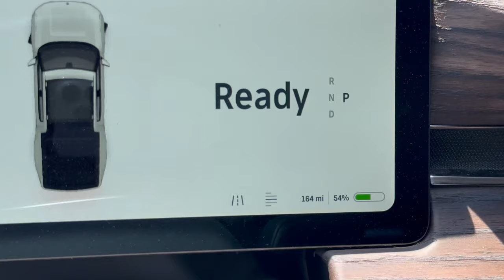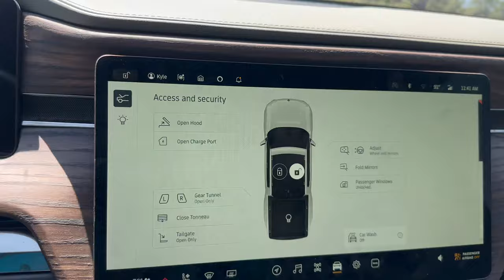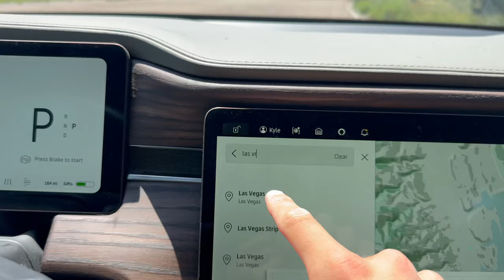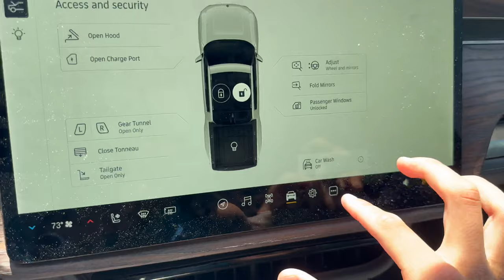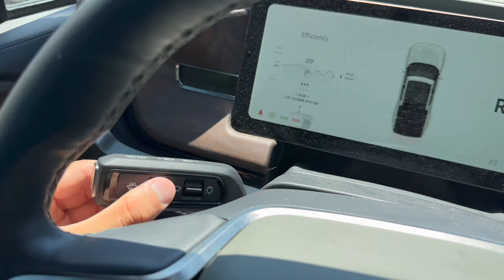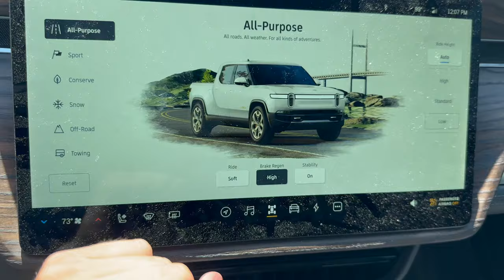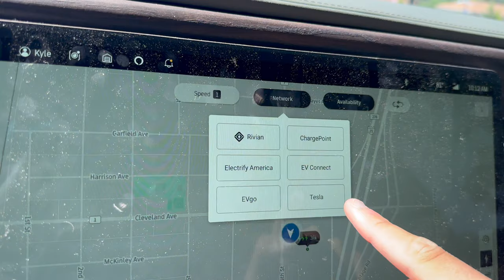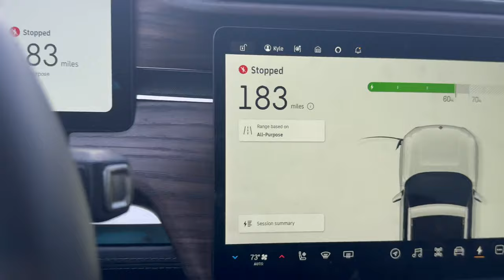How To Start, Drive, And Charge Rivian R1T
Max shows you how to start, drive, and charge the Rivian R1T electric pickup truck! Also shown: bonus features like the Gear Tunnel, Kneel Mode, Camp Mode, Outdoor Speaker, flashlight, and more!

Timestamps:
0:00 Intro
1:04 Unlocking and Locking
1:59 Mounting Points (Bed and Roof)
2:31 Driver Seat and Battery Status Check
4:03 Adjusting Steering Wheel and Mirrors
6:20 Front Trunk, Gear Tunnel, and Bed
10:23 The Flashlight and Outdoor Speaker
11:35 Windows and Climate Control
13:27 Navigation
14:32 Interior Quirks (Pet Mode, Cup Holders)
16:16 Comfort Entry (Kneel Mode)
17:04 Media, Settings, and Infotainment
20:11 Camp Mode + Power Outlets + Cameras
21:58 Beginning to Drive The Truck
24:32 Wipers And Lights
25:39 Drive Modes For Different Settings
28:22 Driving The R1T
31:17 Driver+ (Lane Centering And Adaptive Cruise)
33:50 How to Find a Charger
36:00 Opening and Closing Charge Cover
39:54 Conclusion